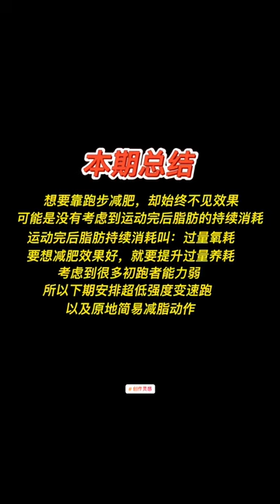慢跑跑步减肥总是没效果？看完应该明白了吧 创作灵感 跑步 高效燃脂 跑步减肥 马拉松